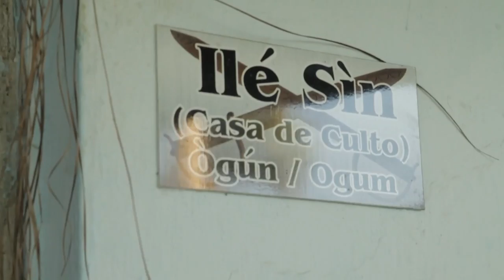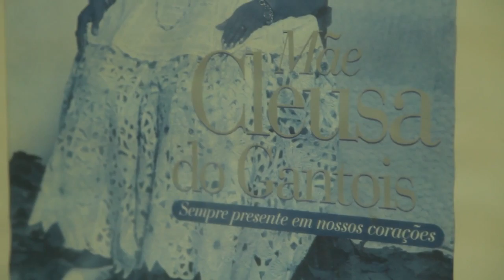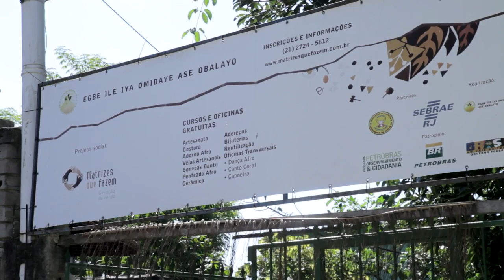Omidaye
Iya Márcia há 25 anos começou com uma casa sozinha, em 1968, e a cerca de quinze anos, passou a intervir politicamente.

Participou em Brasília, desde que começou a organização da Igualdade Racial em São Gonçalo e saiu como delegada. Fez uma comissão em São Gonçalo para intervir e foi para o Rio. Em Brasília era delegada nata do Rio. Começou a ir a conferências.

Ajudou a montar a Conferencia da Igualdade Racial e voltou compondo o Conselho como delegada federal. (Conselho Nacional de Promoção da Igualdade Racial -- CNPIR)

Em seguida houve a Conferencia da Cultura, e Iya Márcia considera que ai se engajou de fato na política, passou a compreender o que é política pública. Considera que o governo Lula ficou oito anos e não criou nada. O Estatuto de Igualdade Racial ainda fica no papel. Mais recentemente se constrói algumas coisas.

Iya Márcia diz que escreveu uma carta defendendo e justificando a necessidade da SEPPIR juntar a comissão toda, e criar uma cartilha que demonstrasse os direitos.

Considera que ainda há muita coisa a se cumprir, desde as decisões das oficinas com os Povos Tradicionais. Oficina Nacional de Elaboração de Políticas Culturais para os Povos Tradicionais de Terreiros, realizada em 24-25/05/2012 em Brasília e que teria continuação em um encontro no  Maranhão -- o que fizeram com ela? pergunta Iya.

Desde a Conferencia da Cultura, Iya tem se dado conta da necessidade de intervir na política. Argumenta que tem o decreto 6040, de 7/2/07 lançado em Julho/2008 -- que institui a Política Nacional de Desenvolvimento Sustentável dos Povos e Comunidades Tradicionais -- PNPCT. Faltava a lei, e então nasce o Fórum e a Comissão Nacional de Povos Tradicionais de Terreiro, da qual Iya Márcia faz parte.

Na sua atuação junto à juventude da cidade, considera que o jovem não se recupera, mas desenvolve a autoestima e o amor e assim pode se desenvolver e se afirmar.